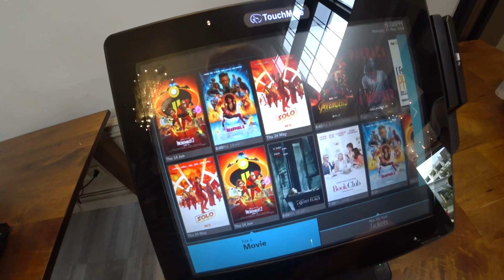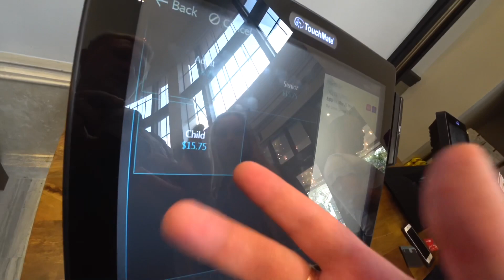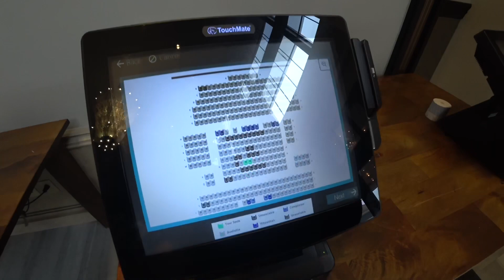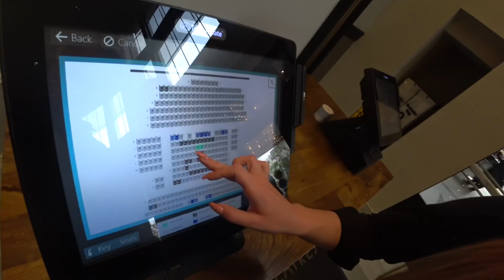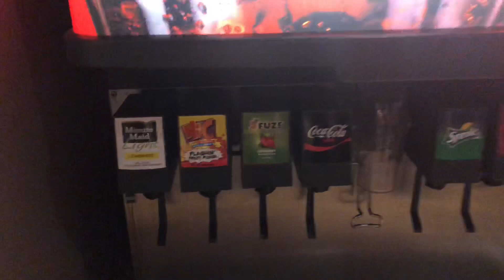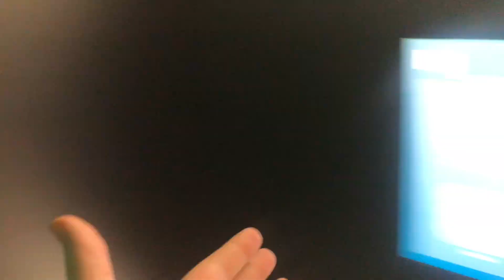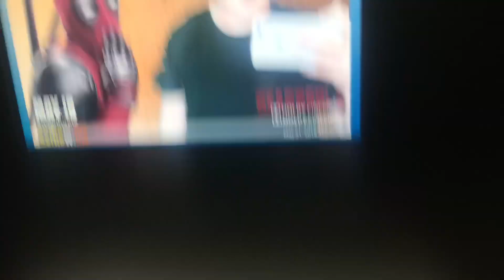ПОСМОТРЕЛ DeadPool 2 НА АНГЛИЙСКОМ ЯЗЫКЕ В КИНОТЕАТРЕ АМЕРИКИ И МОИ ПЕРВЫЕ ВПЕЧАТЛЕНИЯ ОТ ПРОСМОТРА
📲 Видео полностью смонтировано на iPhone!

Ставь Like, если хочешь, вторым видео на канале, переодически такие «живые» ролики смотреть! 🤘🏻